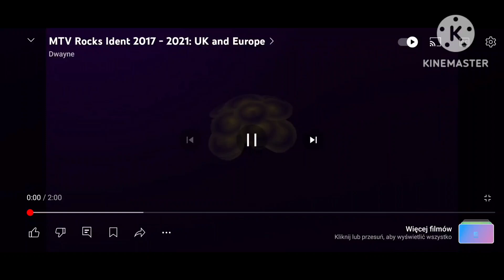Donald Trump tv oprawa graficzna 2019